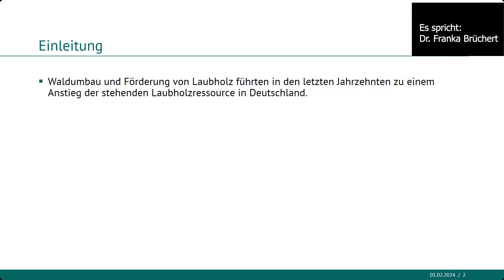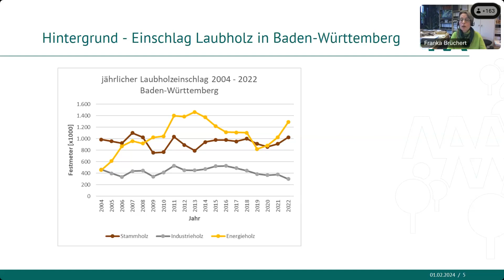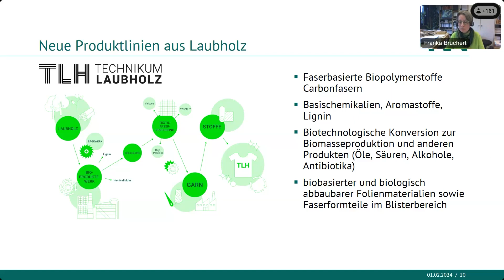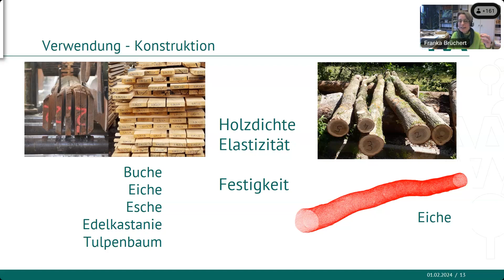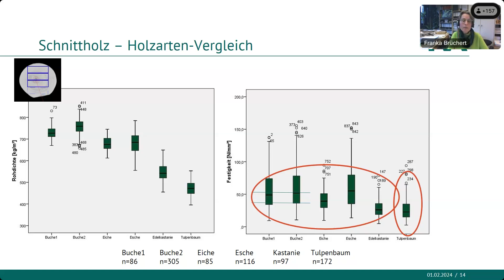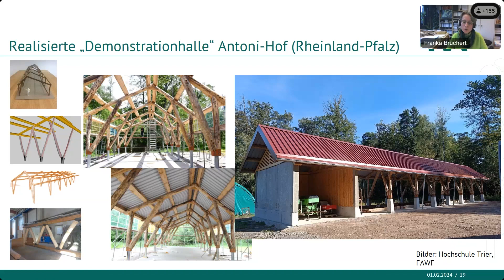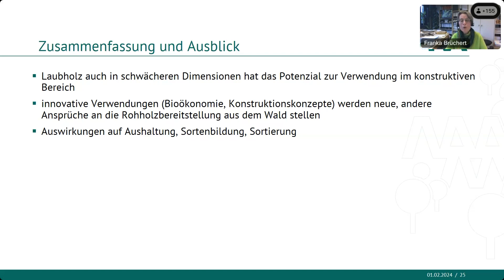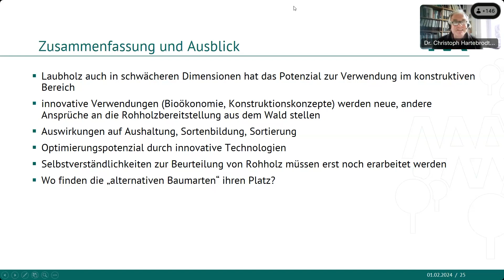Neue Ergebnisse zur Nutzung und Verwendungsmöglichkeiten von schwachem Laubholz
Vortrag zum FVA-Kolloquium am 1. Februar 2024